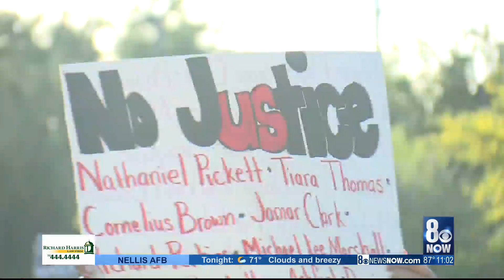Thousands gather for "We Deserve to Live" rally, with focus on conversation, solutions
Thousands gathered for the "We Deserve to Live" rally in historic West Las Vegas Friday, with a focus on conversation and finding solutions.